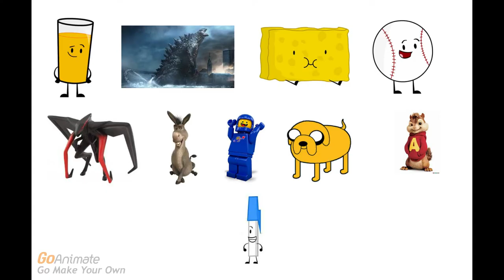Character Elimination 3 Episode 4